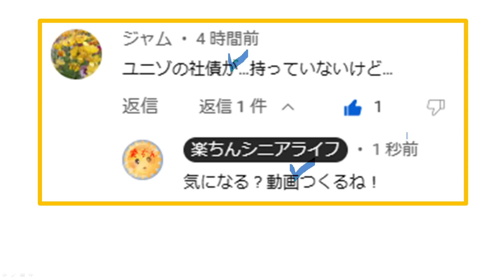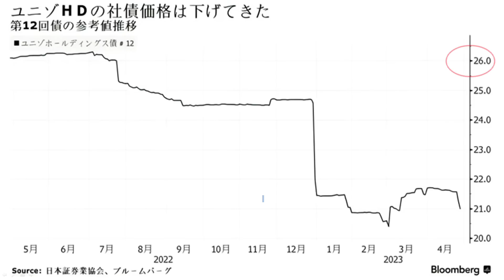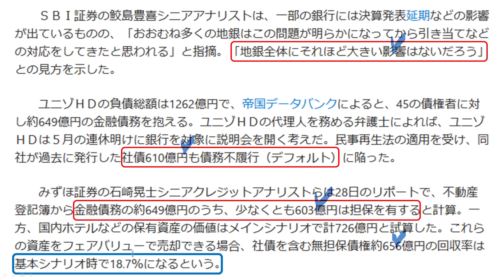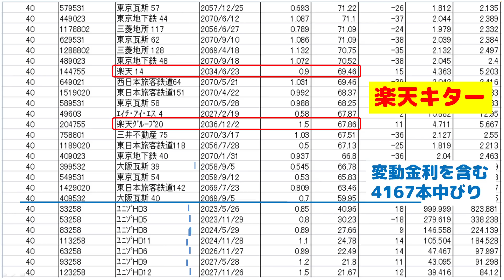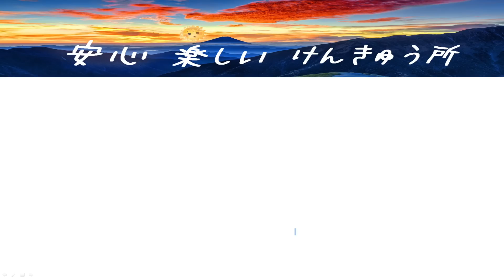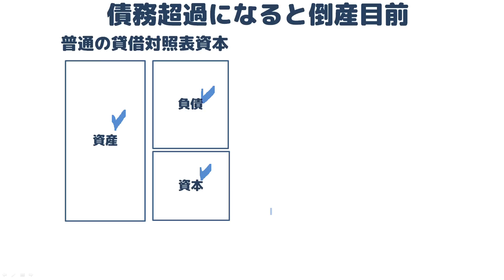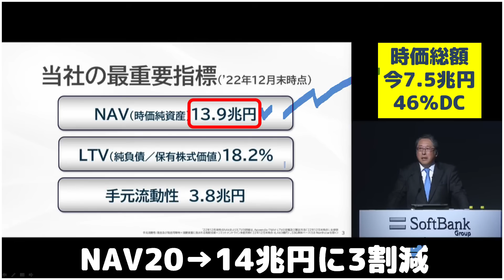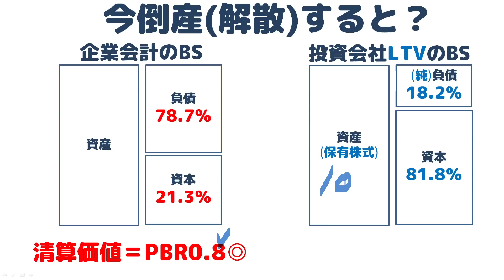ソフトバンクG社債～ユニゾHDデフォルト回収率は？ソフGなら100％回収？～ソフG社債友の会の皆様へ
★報道確認～社債の期待回収率18.7％
★想定通り～単価ワースト日本一
★ソフGデフォなら期待回収率は？
元会計士：投資会社の社債の強みを知れ！